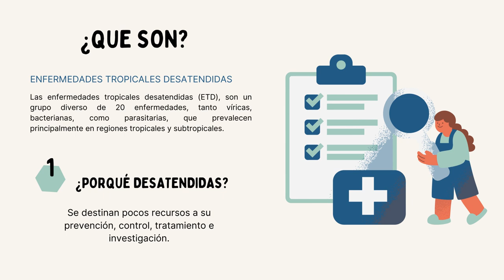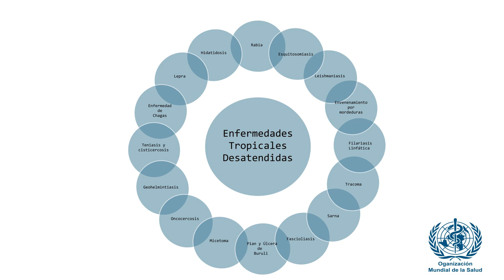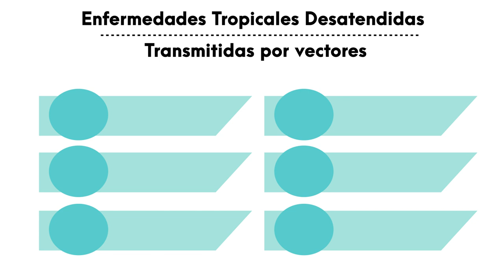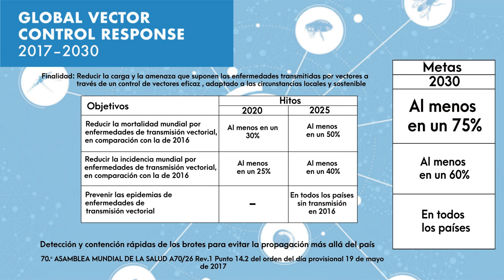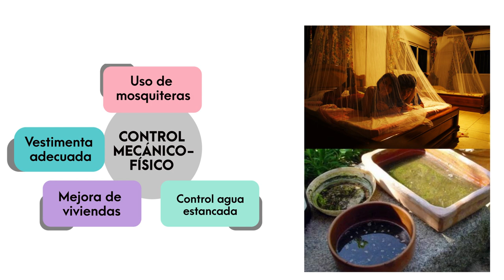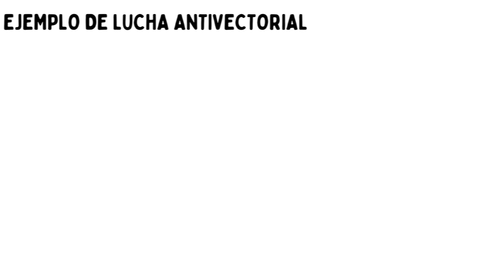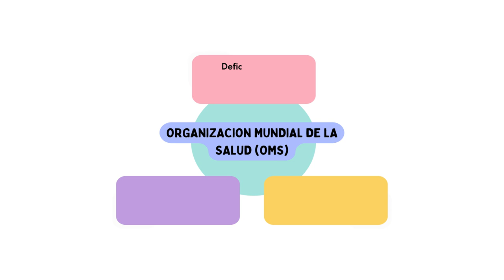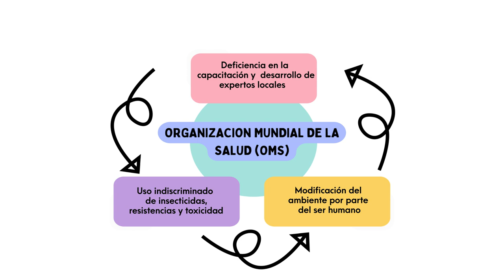Enfermedades Tropicales Desatendidas: Transmitidas por vectores.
Las enfermedades tropicales desatendidas (ETD) son un grupo diverso de 20 afecciones, prevalentes principalmente en áreas tropicales, que afectan a más de mil millones de personas pertenecientes sobre todo a comunidades empobrecidas. Las causan diversos agentes patógenos, entre ellos virus, bacterias, parásitos, hongos y toxinas. La epidemiología es compleja, interviniendo en la transmisión de algunas de ellas vectores. Tienen consecuencias devastadoras en el ámbito social, económico y de salud, sin embargo, las ETD se pueden prevenir, eliminar y erradicar.